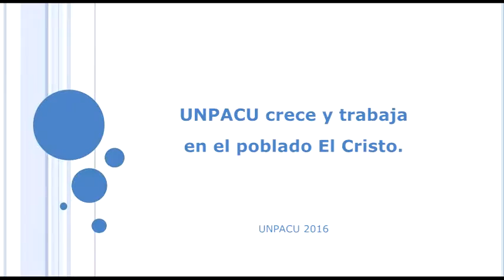UNPACU crece y trabaja en el poblado El Cristo